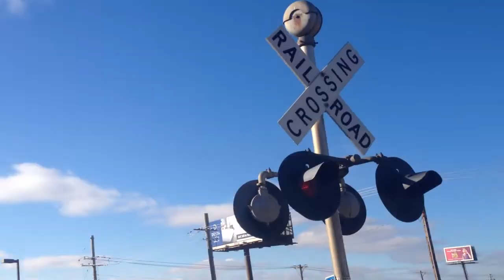Bluff Road railroad crossing, UP 536 and 1151 Local (nearly missed), Sioux City, IA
Barely made it in time to catch a short Union Pacific local at Bluff Road.